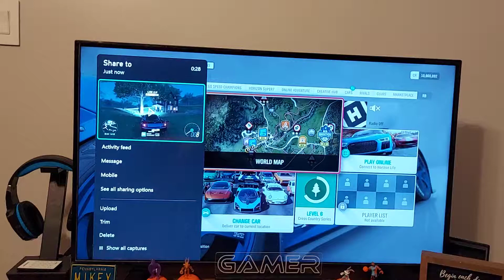BOOM, HE DEAD